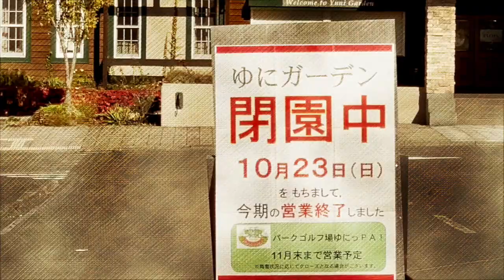コキアが真っ赤で圧巻！去年のリベンジ！いま最高の見頃です＃由仁町＃ゆにガーデン＃コキア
結婚23周年を迎えたどさん子50代の夫婦が刺激と生き方の学びを求めるチャンネル。
念願かなって50年以上住んだ札幌から田舎は夕張郡由仁町に移住。駅前に築68年の物件で個性的な小さなお店を始めました。勇気を持ってとにかく楽しく生きていこうぜ！を掲げ、
３人の息子と5匹の犬との北海道の田舎での暮らしっぷりをアップして行きます。知ってること、教えたいこと、好きなことをお伝えします。
アイヌ語の音に似せて「サッポロクラシプリ」チャンネルと名付けました。応援してね！

●由仁町のショップゆにぞん　夕張郡由仁町本町273−１

【 Music】